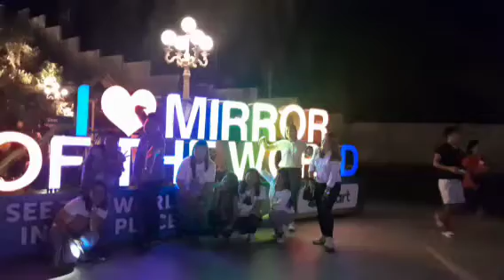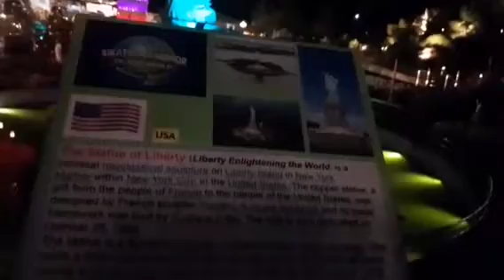Ang ganda kapag gabi...